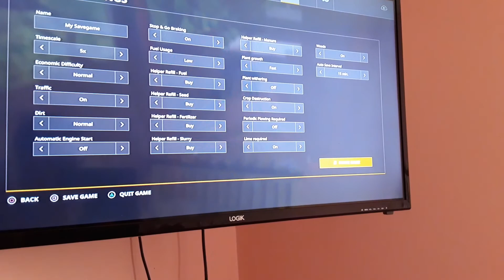me and my brother playing farm simulator 19